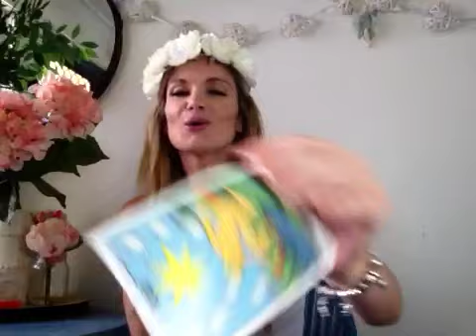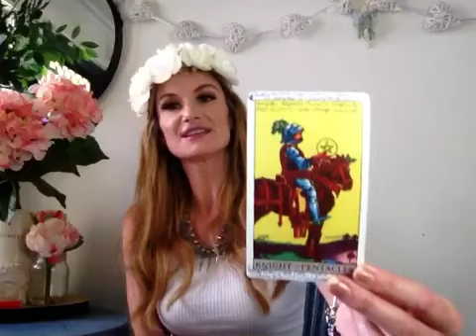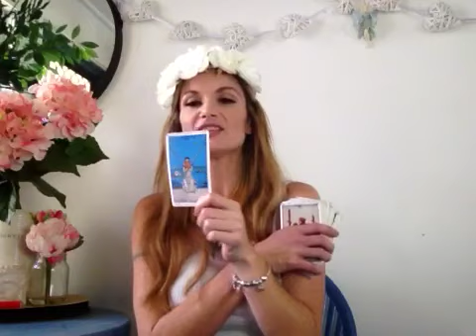Pisces Dec 2015 Amazing Predictions Psychic Tarot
$35 x 1 question by email (1/2 - full page )
Cord cutting/previous life or trauma $75
Chakra Bal $75

Clinical Hypnotherapist, Councillor& Psychic, Owner operator HYPNOYOU a place where we inspire you to be the best you that You can be, to help guide you to achieve all your dreams desires & goals.
Removing past hurts & hurdles to boost your confidence self esteem and self worth.
 To help guide you through past traumas and let go, to walk into your light truth and shine.
Angel & spirit guides help to steer you in the right direction when you are lost and need A star to shine the way xxx